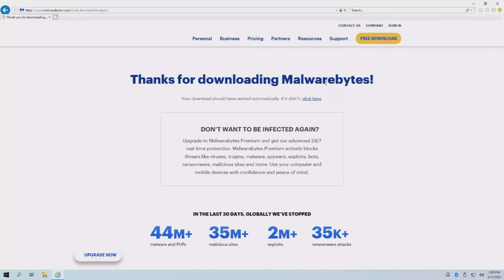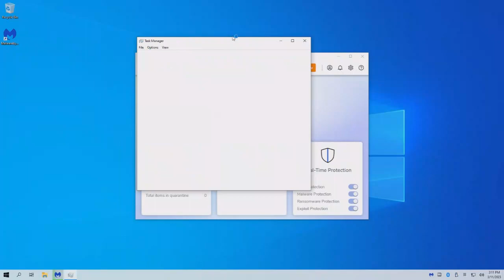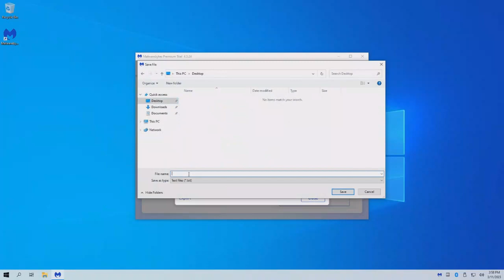Is @LiteOS filled with viruses?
No.